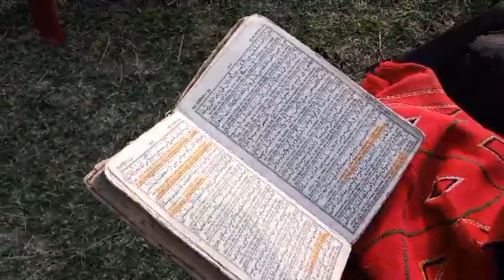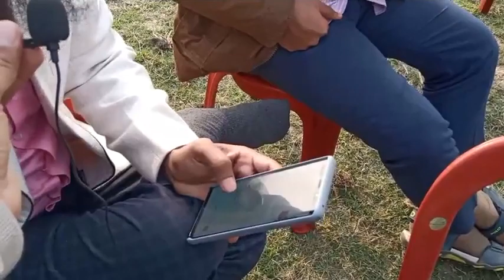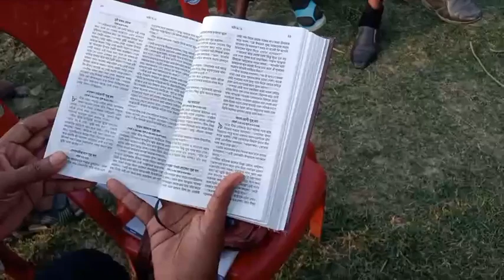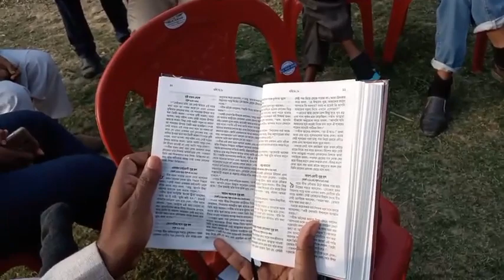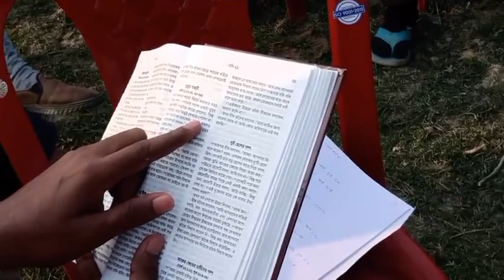✍সাবধান☠ খৃষ্টান পন্ডিতের সাথে সরাসরি চ্যালেঞ্জিং আলোচনা সবাই শুনে সাবধান থাকবেন Br Rahul Hossain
AGS Media